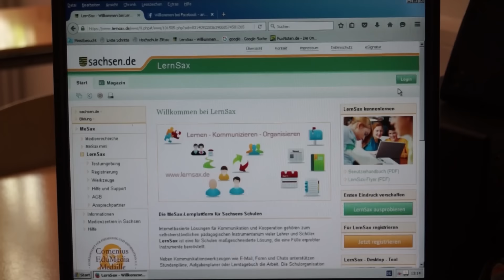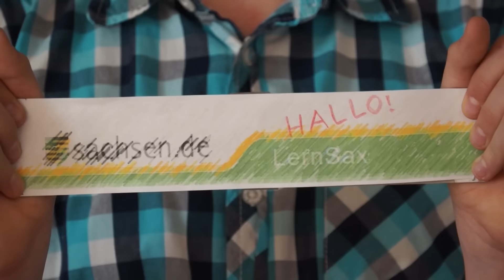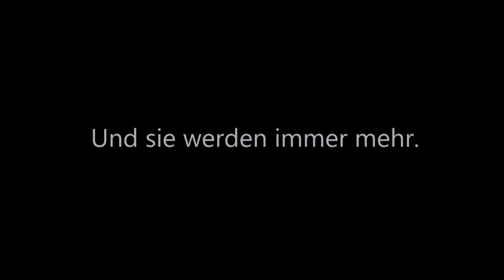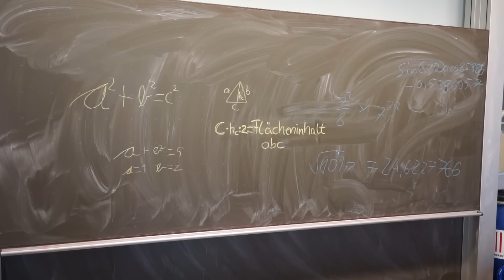Fernsehwerbeblock aus dem Geschwister-Scholl-Gymnasium Löbau (Juni 2016)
Die Schüler der Klasse 7/5 des Geschwister-Scholl-Gymnasiums Löbau haben in nur zwei Tagen eigenständig Fernsehwerbespots gedreht und geschnitten. Die Texte dafür haben sie selbst entwickelt.